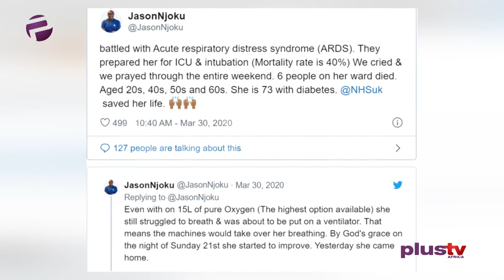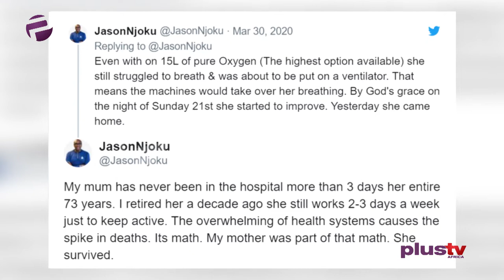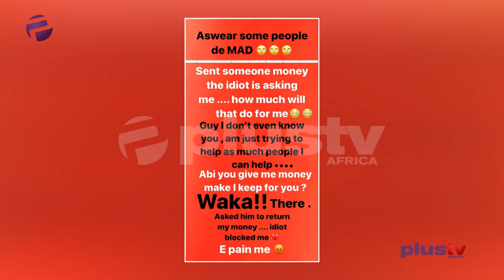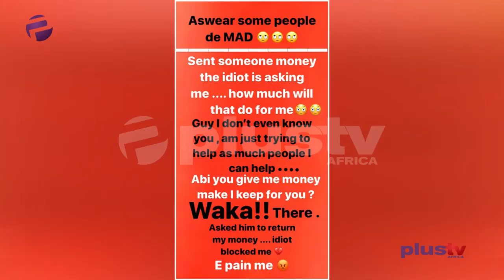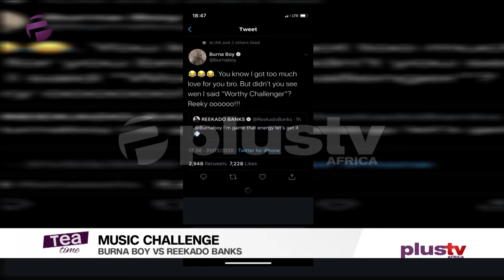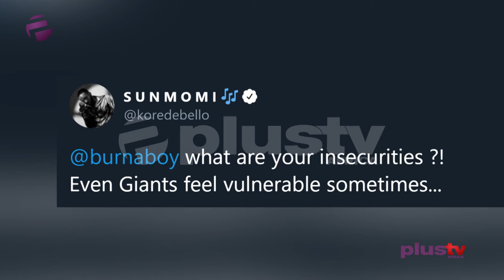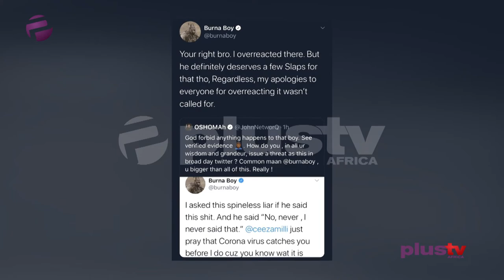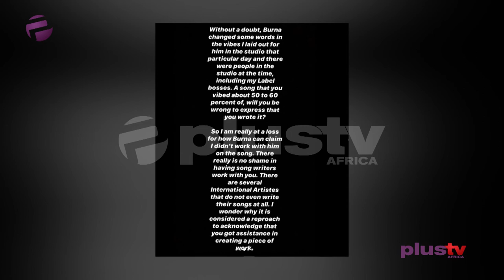Tea Time (Entertainment Show); Wednesday,April 1st (Morning Show)